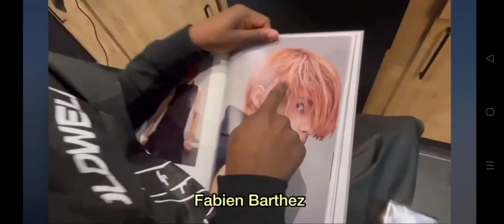la calvitie 😂 ( parodie ) ça fera rire le vieux machin 🤣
Un peu d'humour ça fait du bien 😁
Évidemment je NE suis PAS l'auteur , je pose ça juste pour rigoler

Bon passage sur ma chaîne en espérant vous divertir

 Pour rejoindre la chaine , me soutenir et bénéficier d'avantages, vous pouvez utiliser ce lien

Mon setup actuel :
Console : PS4 Fat 1T
                 Nintendo Switch
Pc:
Boîtier : Corsair 220T
Carte mère : asus prime b560-plus
Processeur :Intel Core i7-11700F (2.5 GHz / 4.9 GHz)
Carte graphique : RTX 3060 Ti OC 8GB
Ram : Corsair Vengeance Pro 2x8 gigas DDR 4 3200Mhz
SSD : 500 giga
HDD : 1TB SATA 3 ( 6Gbps)
Alimentation : 650 Watts
Clavier/souris : G-lab
Casque : Razer Tiamat V2 7.1
Micro , bras téléscopique et fond vert : NACON multistreamkit 2
Éclairage : anneau LED